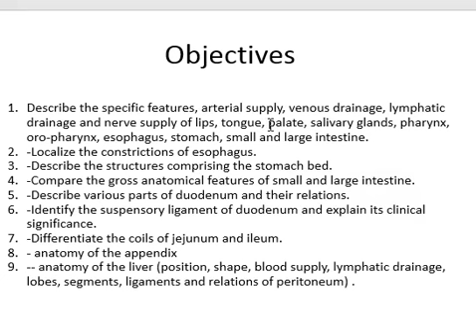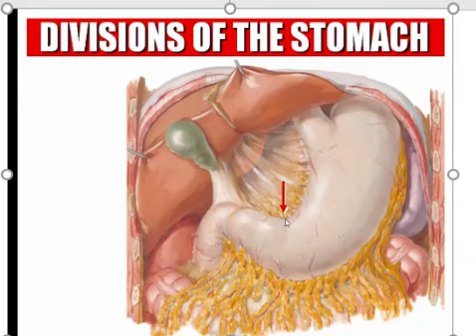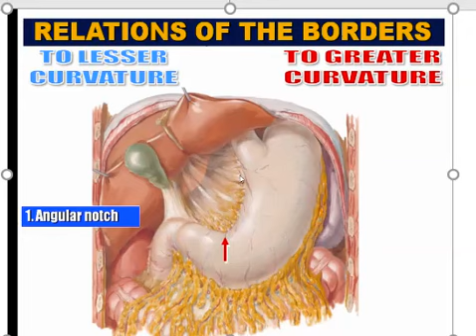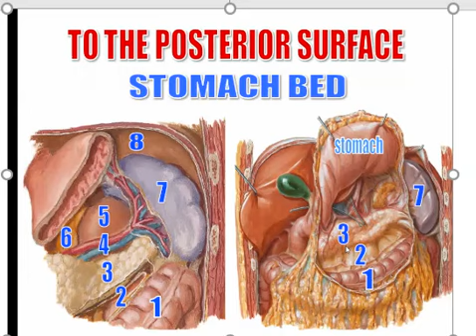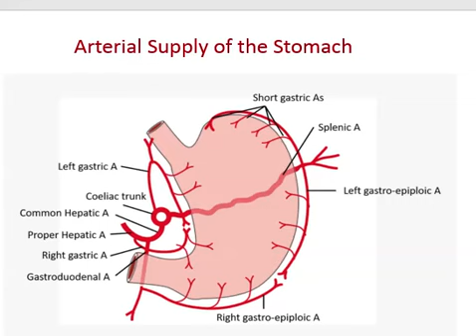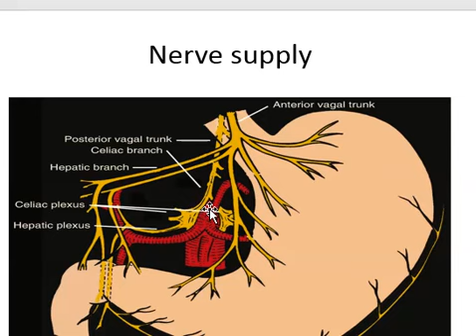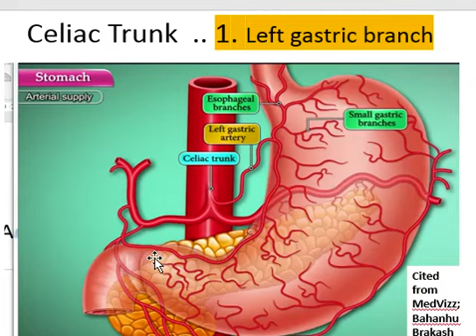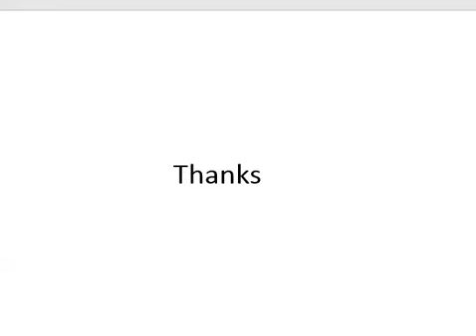Stomach Anatomy Dr. Noura El Tahawy 2021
Second year Medical students, GIT Block, Lecture 4